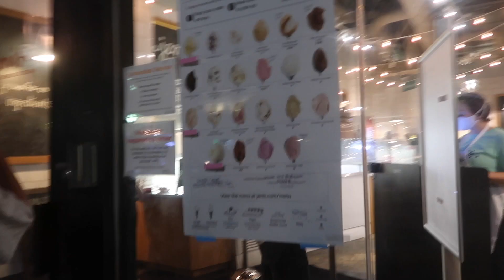my anxiety around the covid virus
not going to lie and say i didn't spend multiple days super nervous that i would catch the virus while running around the hotspot that is charleston and bring it home to my fam + grandmothers. of course, hindsight is 20/20 and i'm wishing i didn't worry at all and enjoyed every second in that beautiful city, but the reality is there were days i was buggin.

EQUIPMENT ::
VLOG CAMERA

OUTFIT ::

FILMED :: 7.17.20

SONG ::